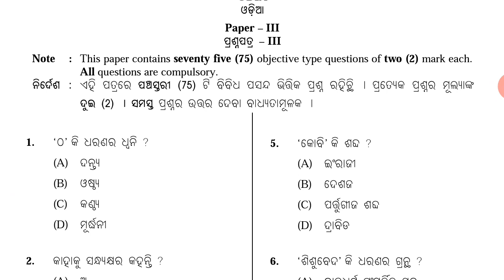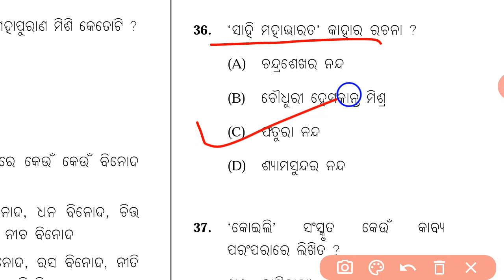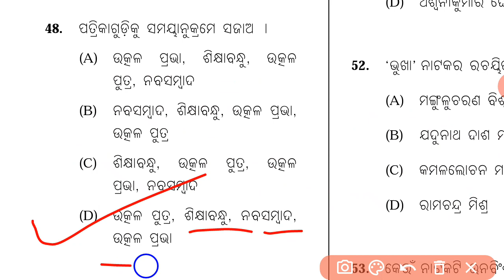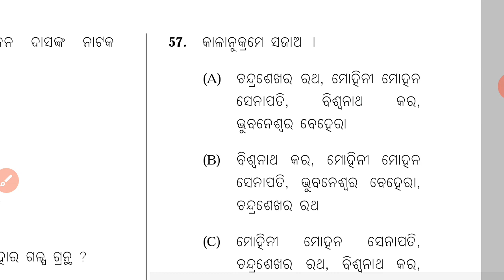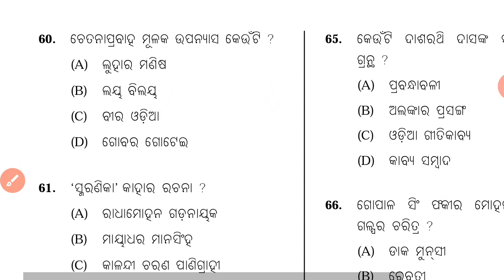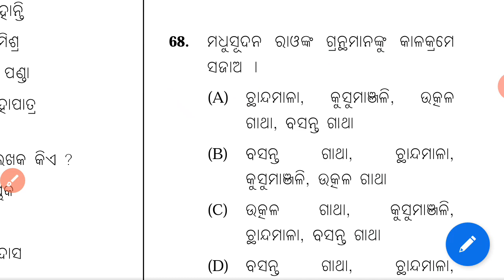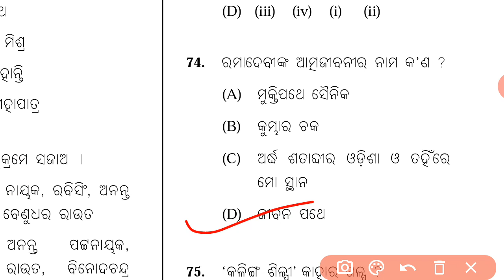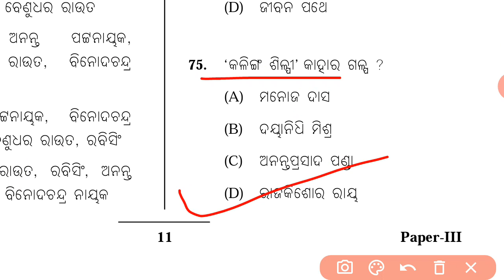NTA UGC NET PREVIOUS YEAR (DECEMBER 2013) QUESTION DISCUSSION